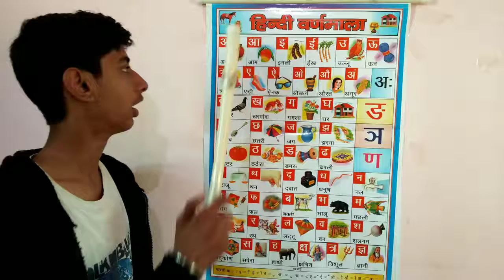A se anar aa se aam | Varnamala Geet Hindi | अ आ इ ई उ ऊ, क ख ग घ , Hindi Alphabets to your kids